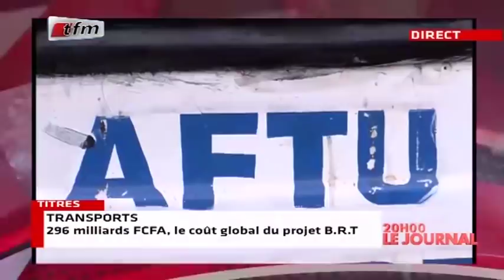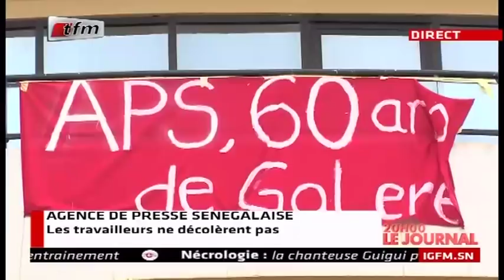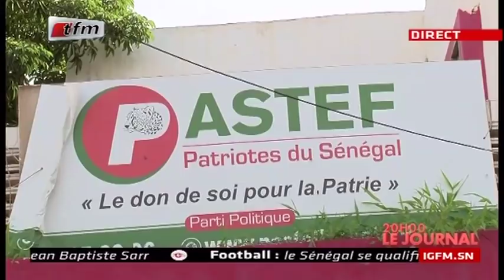REPLAY - JT Français 20h - Pr : SARAH CISSÉ - 18 Septembre 2018